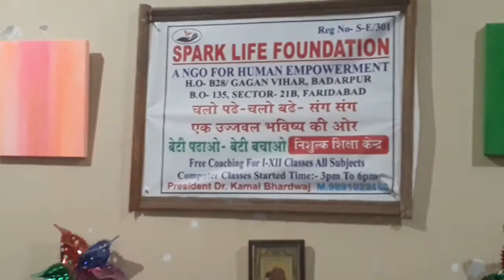Republic day programe at Education Home faridabad run by Spark Life Foundation for underprivileged